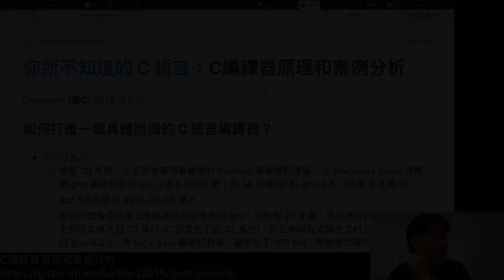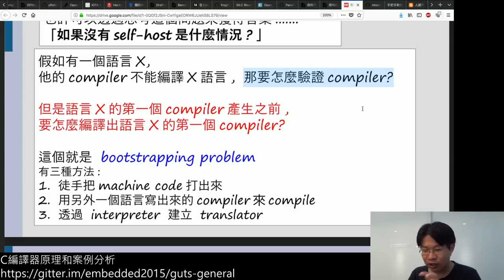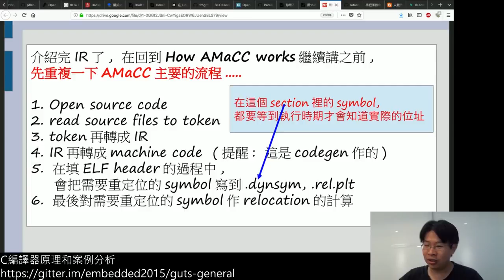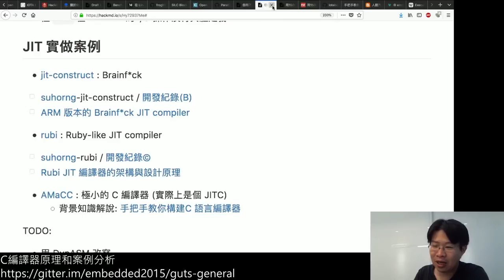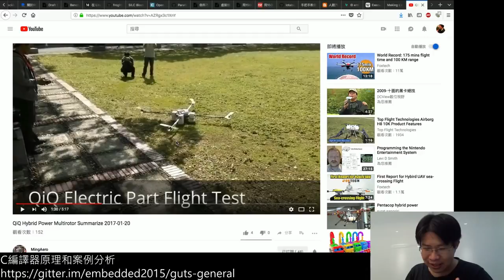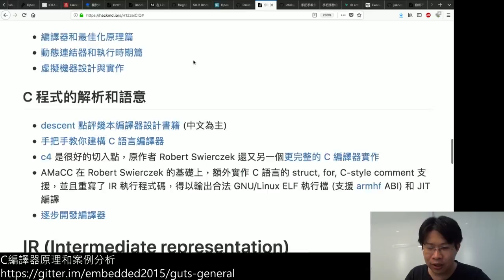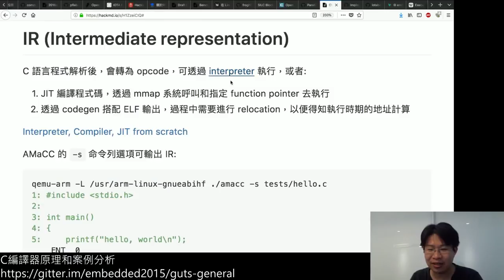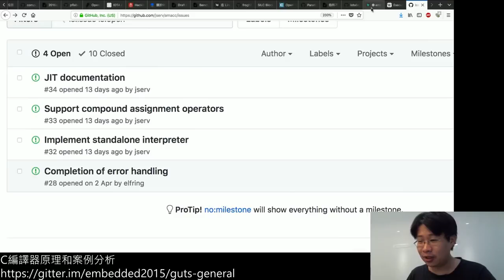你所不知道的 C 語言：編譯器原理和案例分析 (2018-08-25)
AMaCC 是由成功大學師生開發的 self-compiling 的 C 語言編譯器，可產生 Arm 架構的執行檔 (ELF 格式，運作在 GNU/Linux)、也支援 just-in-time (JIT) 編譯和執行，原始程式碼僅 1500 行，在這次講座中，我們就來揭開 AMaCC 背後的原理和實作議題。

預期會接觸到 IR (Intermediate representation), dynamic linking, relocation, symbol table, parsing tree, language frontend, Arm 指令編碼和 ABI 等等。